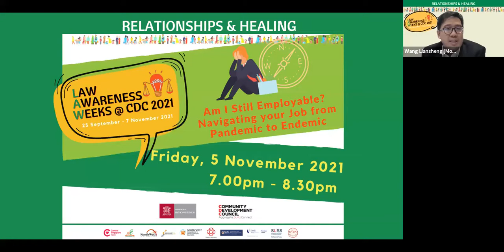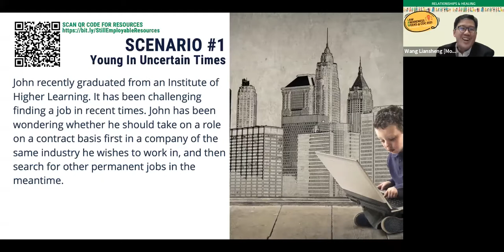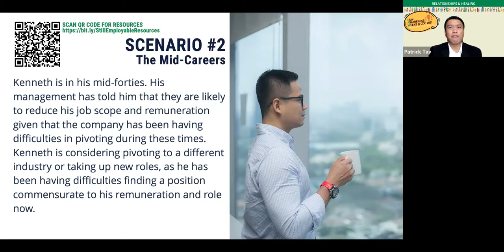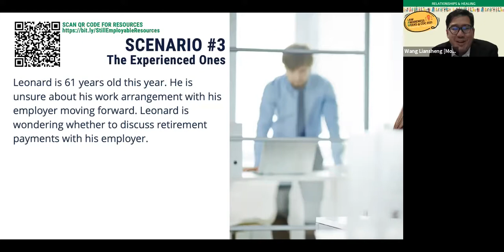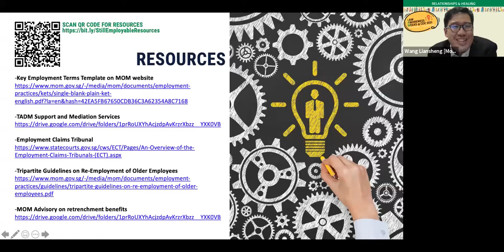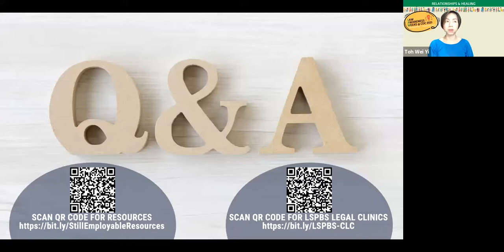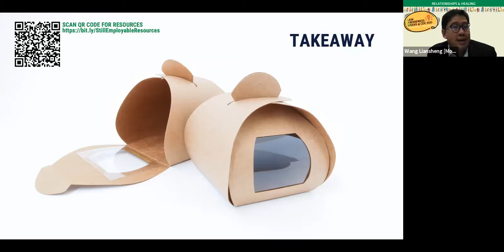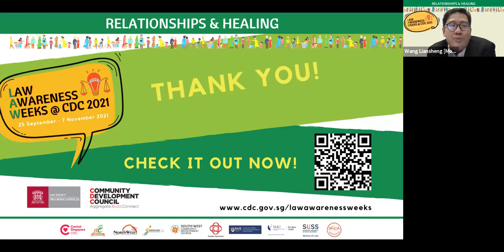LAW@CDC2021 Am I Still Employable? Navigating your Job from Pandemic to Endemic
This pandemic has affected everyone, but the impacts are disproportionately borne by vulnerable workers. The job market is in a different level now. Given the current economic uncertainty, many employees find themselves already facing termination or even retrenchment as businesses struggle to stay relevant and afloat.

Join our panellists as they share on the schemes and labour laws available in the endemic phase and what you can do to protect, and also uplift yourself.

This webinar is part of the Law Awareness Weeks @CDC 2021, a collaboration between Law Society Pro Bono Services (LSPBS), the five Community Development Councils (CDC), National University of Singapore (NUS) Faculty of Law, Singapore University of Social Sciences (SUSS) School of Law, Singapore Management University (SMU) School of Law, and the Singapore Corporate Counsel Association (SCCA) Pro Bono Chapter, supported by the People’s Association (PA).

ABOUT LAW SOCIETY PRO BONO SERVICES

Law Society Pro Bono Services is a Singapore registered charity with IPC status which enables access to justice through legal advocacy, advice and awareness.